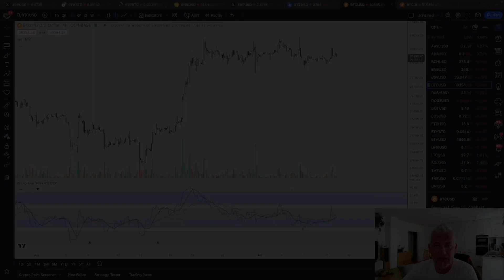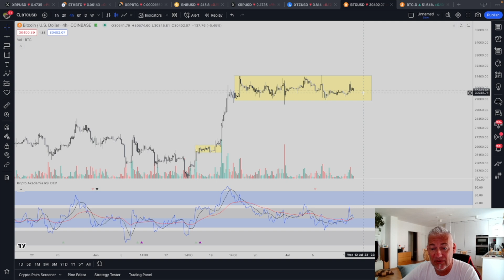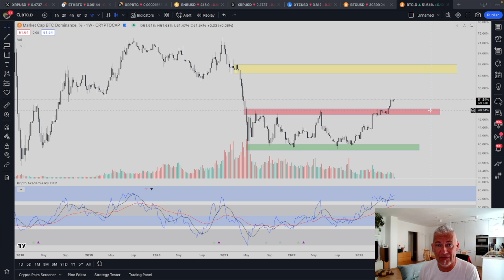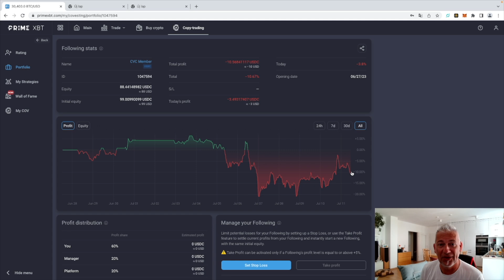Meddig oldalazik a bitcoin?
Az AKADEMIA kóddal az első befizetésed értékének 7%-át bónuszként írja jóvá a tőzsde.
Az AKADEMIA25 kóddal 25%-kal kevesebb jutalékot fognak levonni tőled.

0:00 Intro
0:33 Bitcoin árfolyam elemzés
3:59 Dominancia grafikon
6:24 Copytrading a PrimeXBT-n